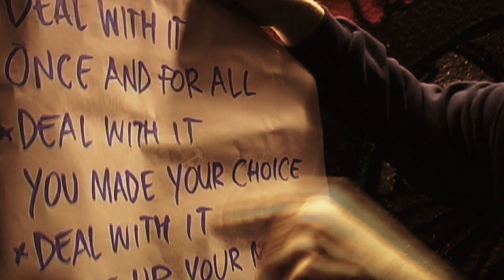Vitamin X -Deal With it, Official Video (featuring John Brannon from Negative Approach)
Vitamin X -Deal With it (from Full Scale Assault LP, 2008), Official Video
(featuring John Brannon from Negative Approach) and short appearances of Municipal Waste crew with Scotty (Tank Crimes Records)

Directed, produced, edit and colored by Marko Korac
Filmed by Jeffry Bakker and Esmir Majdanac

Koracfilms 2013